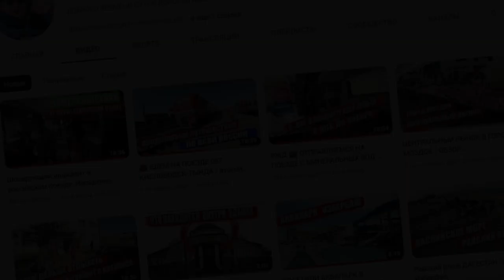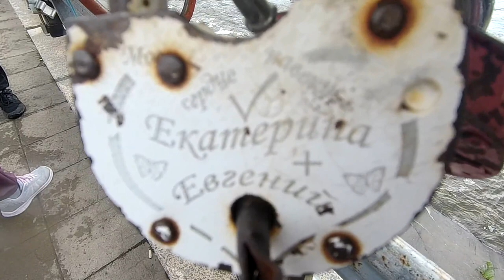ПОДТОПЛЕНИЕ ОЧЕНЬ БОЛЬШОЙ СБРОС ВОДЫ С ГЭС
📲✅РЕБЯТКИ ПРИЗЫВАЮ ВАС ПОДДЕРЖАТЬ ЛАЙКОСИКОМ И ДОБРЫМ КОММЕНТАРИЕМ НА ЭТОТ ВЫПУСК👍🙏👍
СПАСИБО РОДНЫЕ!👍